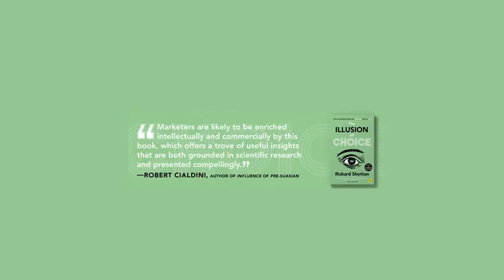Chefman 2-Slice Pop-Up Stainless Steel Toaster